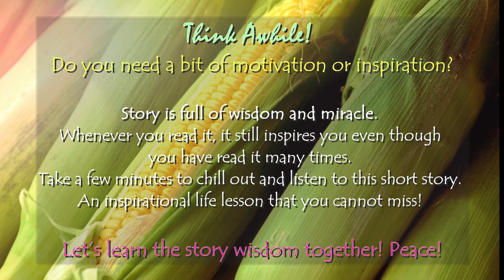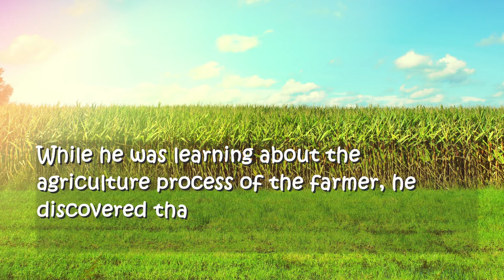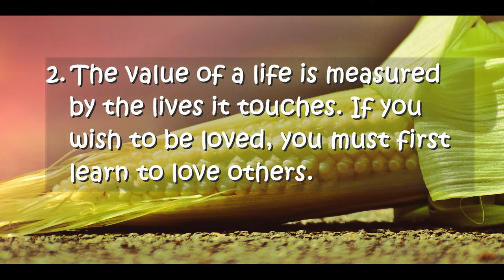Inspirational story – Growing Good Corn | How to Connect with others | Story on Connections in Life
Think awhile! How to connect with others? Take a few minutes to chill out and listen to this short moral story on self-review. This short inspirational video is perfect for motivation, inspiration, moral education, positive mindset, positive thinking and success. You can learn from story wisdom on connections in life.

An successful life lesson that you cannot miss! This short motivational story is also good for story time for kids, personal growth, self development, self improvement, life lessons, mindfulness and meditation practice. Hope you enjoy it!

Story is full of wisdom and miracle. Whenever you read it, it still inspires you even though you have read it many times. May love and warmth be with you always! Stay blessed! Peace in mind!

Will share with you my newest stories or quotes!